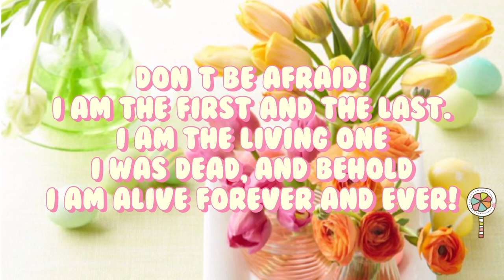Happy Easter! / Video Card